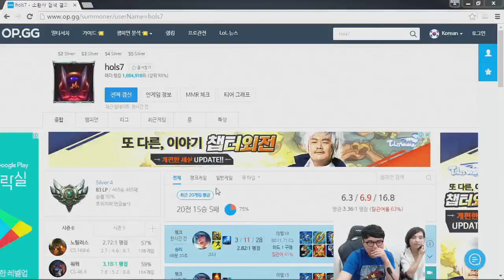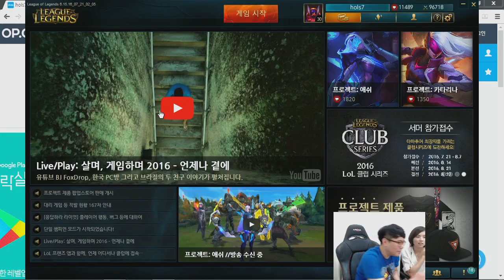홀스&나겜이사의 주말 꿀잼 부부 듀오 6부 160806